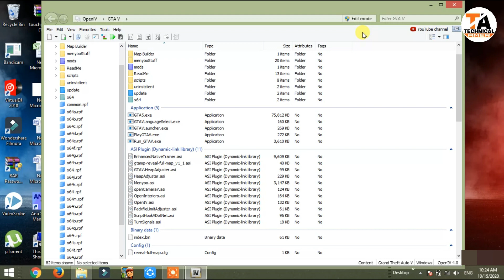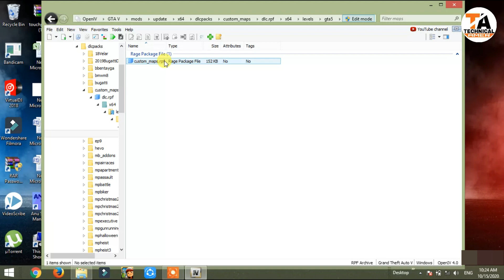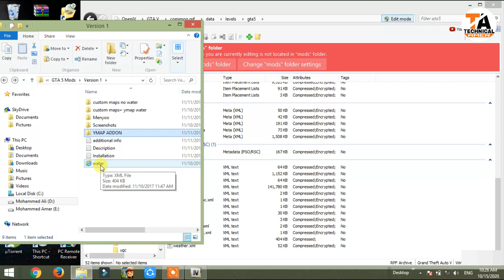GTA 5 : HOW TO INSTALL PARADISE MOUNTAIN MANSION🔥🔥🔥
1) Ice cream Screen Recorder
2) Fraps Game Screen Recorder